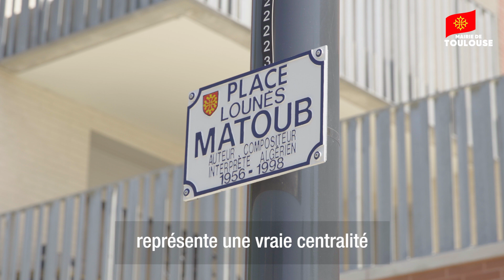Mon Quartier + facile avec Isabelle Ferrer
Isabelle Ferrer, maire de Jolimont - Soupetard - Roseraie - Gloire - Gramont, Amouroux vous informe sur les actualités et projets de quartiers.